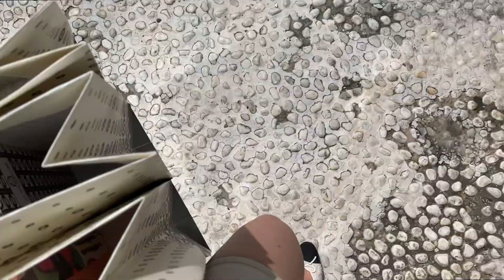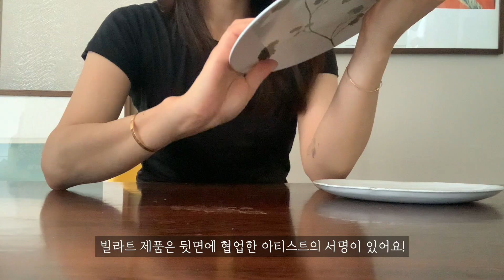Vlog. 플로리스트 화병꽂이, 여름맞이 쇼핑(Feat. 아스티에 드 빌라트, 코지타벨리니, 이태원 빈티지 소품들)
정말 더운 날들이 계속 되고 있지요🥺
후후
그래도 여름에만 즐길수 있는
맛있는 복숭아, 수박, 자두, 살구, 옥수수, 감자 맛있는 제철과일 작물들🤣
많이 챙겨드시구요
모두들 코로나, 여름감기, 냉방병 조심하자구요😇